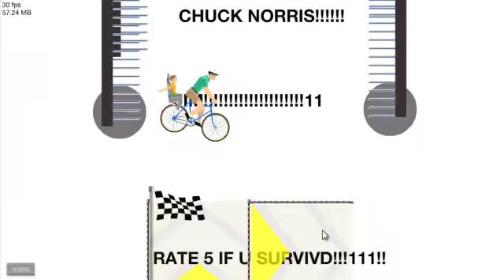Happy Wheels Gameplay Episode 1